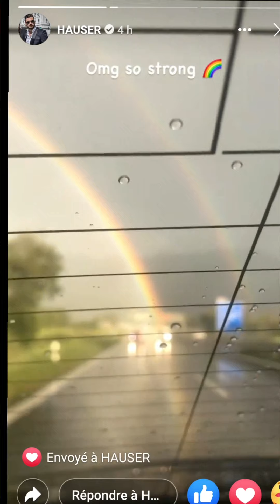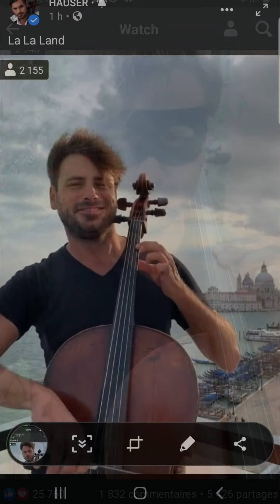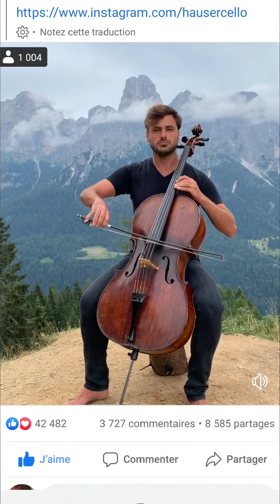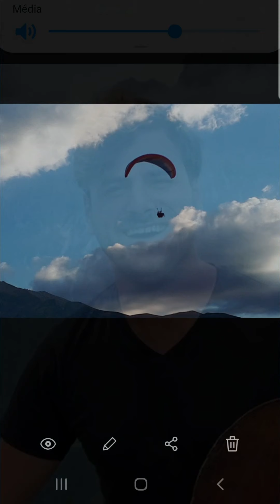m'emporte loin d'ici bas.....